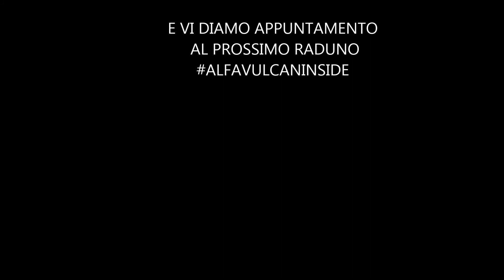5° Raduno Alfa Vulcan Inside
Quinto raduno Alfa Vulcan Inside del 17/06/2018
Visita al Santuario di Tindari e pranzo all'agriturismo Antica Tindari